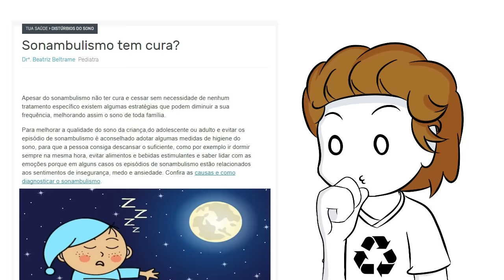HISTÓRIAS DE UM SONAMBULO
Animação contando as doideras que eu fazia enquanto eu andava e DORMIA!

Programas usados:
-Flash 8 Professional Edition
-Paint Tool Sai
-Photoshop CS2
-Audacity
-Levelator
-Wonder Share Video Editor
-Swivel

Musica central: Calypso Beach Walk - Musica de criação do Youtube